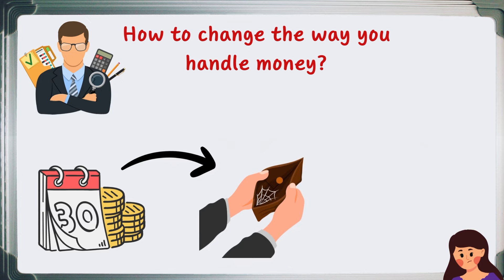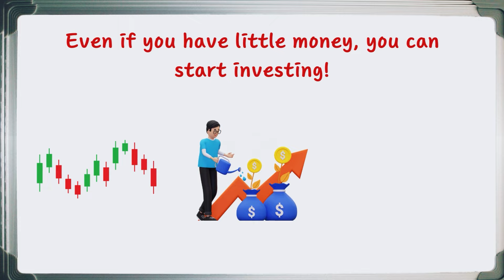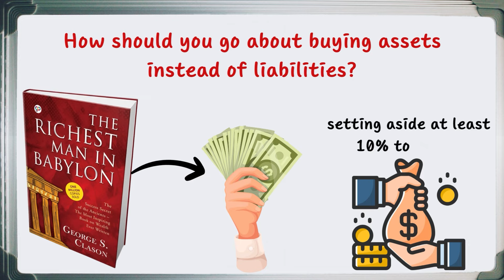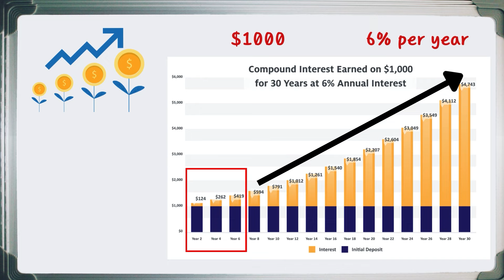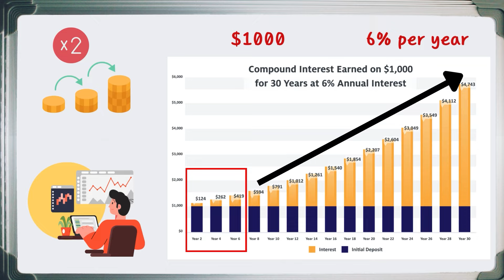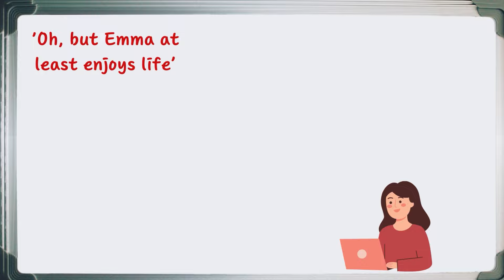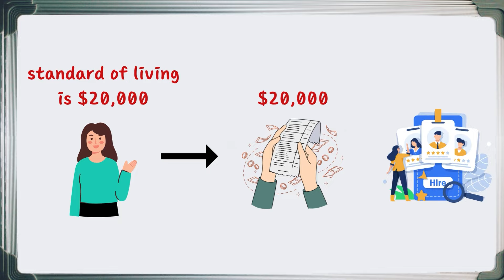Learn to Manage YOUR MONEY Before It MANAGES YOU! (Finance Books Methods)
Learn today how to Manage Your Money Before It Manages You!

In this video, you'll see examples and simple explanations of how to manage and organize money the right way, based on techniques and methods from important books on personal finance!

Understanding how to manage your money doesn't just involve knowing how to save it, it also involves financial planning and delving into investment strategies. As highlighted in "The Millionaire Mindset", success in personal finance depends on focusing on earning, preserving and investing money, rather than just earning and spending it.

Typically, when it comes to money management, individuals may associate it only with the wealthy, often stating phrases such as: "I don't need to manage my money when I earn little". However, financial literacy and effective monetary organization are imperative in all income brackets. If you can't organize your money when you earn a modest income, such as a minimum wage, you won't do any better managing a larger salary.

To improve money management skills, it is crucial not only to adopt a long-term perspective, but also to learn how to save and accumulate funds for investment opportunities in the present, guaranteeing future returns on those investments.